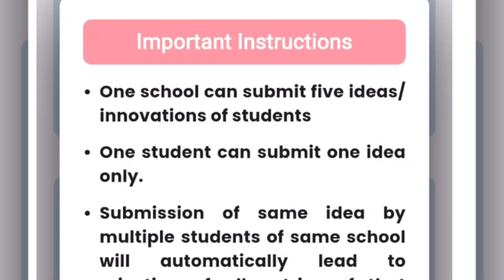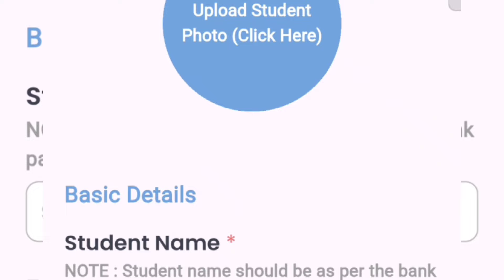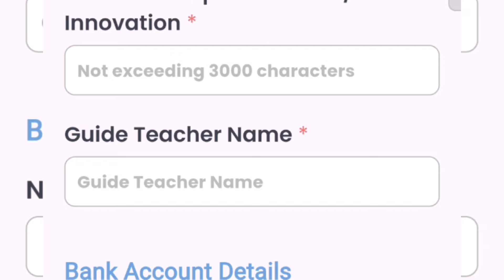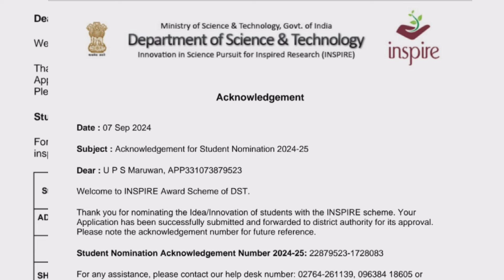आसान तरीका इंस्पायर मानक अवार्ड के नॉमिनेशन का।